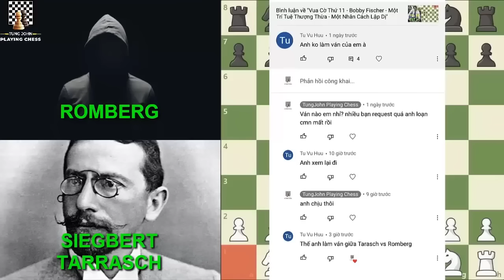Tuyển Tập Các Ván Cờ Chấp Quân || TungJohn Playing Chess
Rất nhiều kỳ thủ mạnh tự tin chấp quân đối thủ. Đó là sự tự tin hay ảo tưởng sức mạnh, mời các bạn cùng theo dõi sẽ rõ nhé.
00:00 Bác Sĩ Siegbert Tarrasch Chấp Xe
07:50 Paul Morphy Chấp Cả Xe Lẫn Mã
17:13 Cả Gan Chấp Hậu Em Bé 4 Tuổi